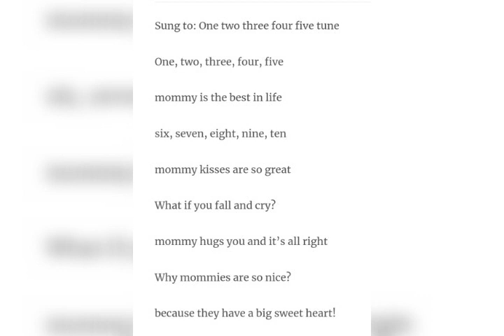One, two, three, four, five